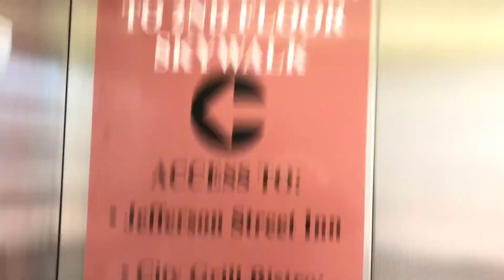Large Schindler Hydraulic Elevator #1 @ Jefferson Street Parking Ramp Wausau WI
Not as bad for a Schindler MT parking deck elevator.